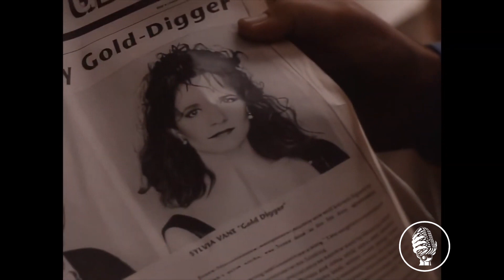CURSE Ages Woman Rapidly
A youthful and self-absorbed escort trades her appearance with a pawnbroker who dabbles in voodoo, to secure funds for her pursuit of a wealthy bachelor. However, her remorse swiftly sets in as, just four months later, her once-youthful visage undergoes a startling and unforeseen rapid aging.

TV Series: Tales from the Crypt
Season 1 - Ep4: Only Sin Deep